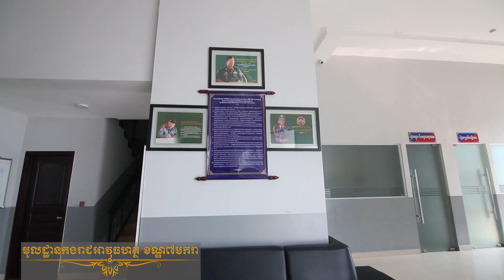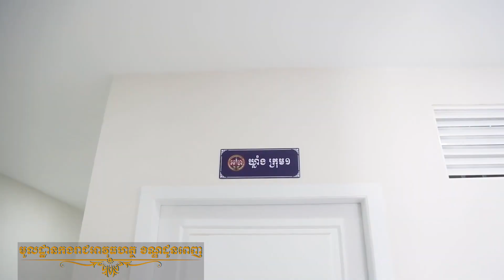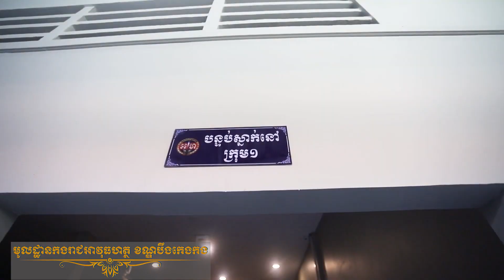អបអរសាទរខួបអនុស្សាវរីយ៍លើកទី៣០ ទិវាបង្កើតកងរាជអាវុធហត្ថ​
អបអរសាទរខួបអនុស្សាវរីយ៍លើកទី៣០ ទិវាបង្កើតកងរាជអាវុធហត្ថ ១៤ កក្កដា ១៩៩៣~១៤ កក្កដា ២០២៣! (ភាគ ០៥)